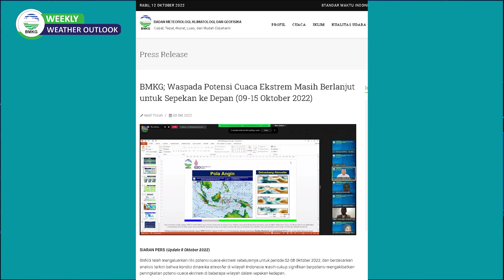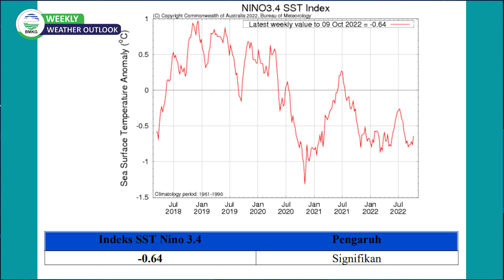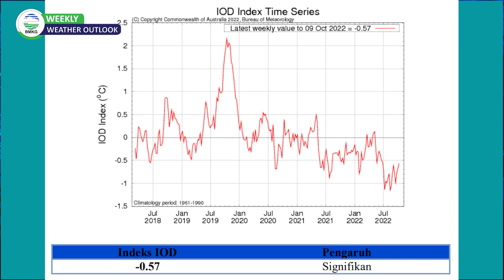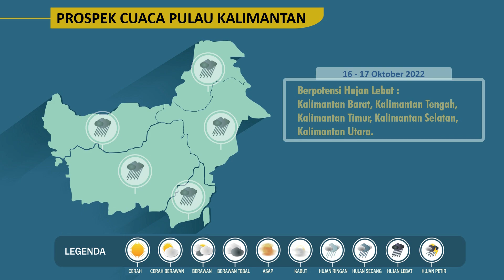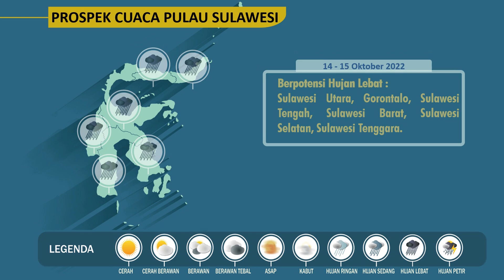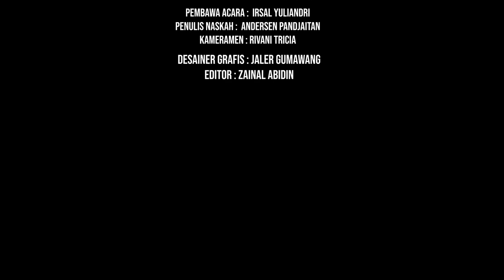Weekly Weather Outlook Ep. 104 - Curah Hujan Tinggi Sepekan, Apa Penyebabnya?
Sepekan yang lalu, intensitas curah hujan di wilayah Indonesia meningkat.  Apa penyebab peningkatan curah hujan tersebut?

simak tayangan berikut.